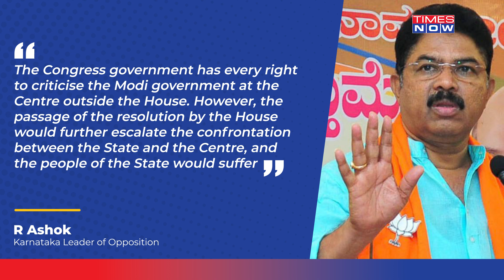Karnataka Govt Provoking Modi Before Polls? BJP Rips Into Sidda’s New Resolution| Centre Vs State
High drama erupted in Karnataka Assembly over the Siddaramaiah government’s resolution against the central government. The resolution against the alleged ‘step-motherly’ treatment has sparked a huge row. Why did DKS blame BJP’s Bommai? Watch the video to find out more.